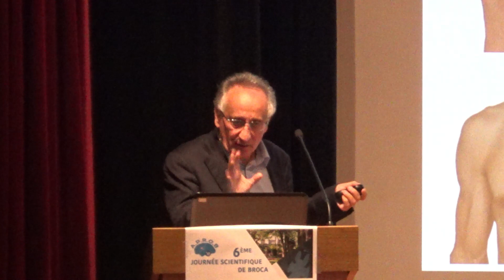Prise en charge des syncopes chez la personne âgée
Présentation du P. Assayag
Journée Scientifique de Broca 2019